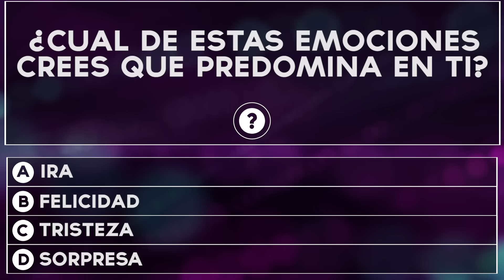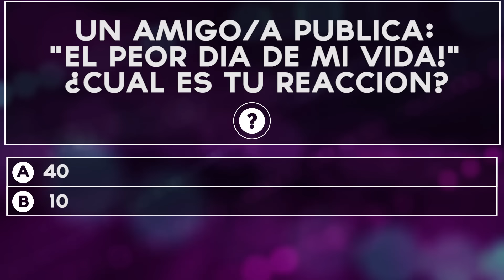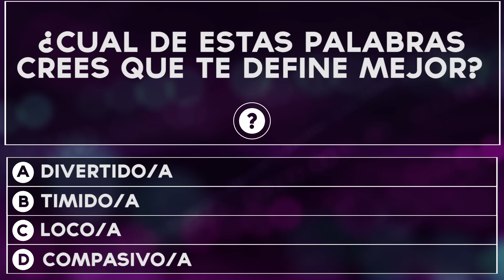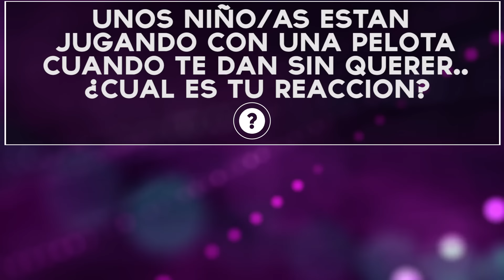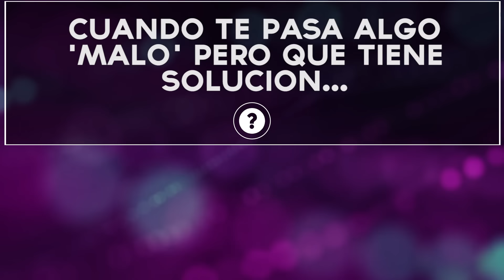¿Qué reacción de Facebook eres? | Test Divertidos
Cual reacción de Facebook va con tu personalidad? Descubre que reacción de Facebook eres con este divertido test!

★★ Test-o-Matic Facebook ★★

Bensounds
Silent Partner
Twin Musicom
Audionautix